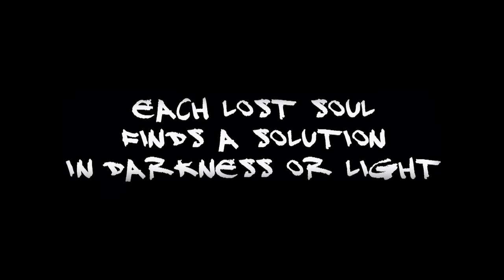City Rats Feature Film Trailer Test iii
Test iii